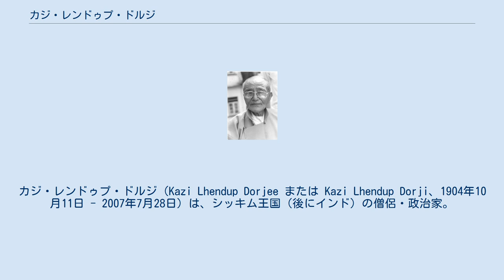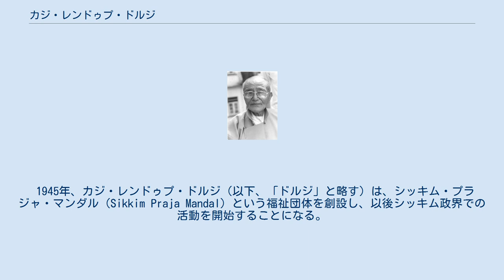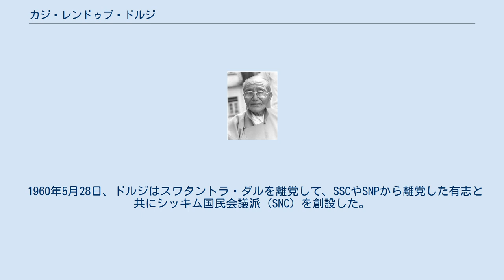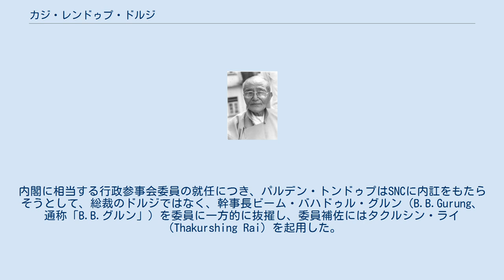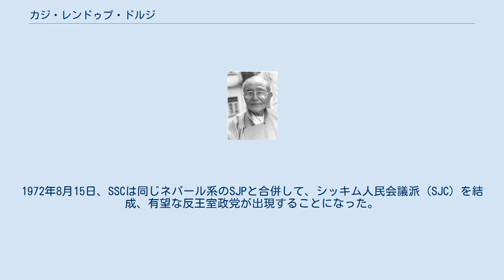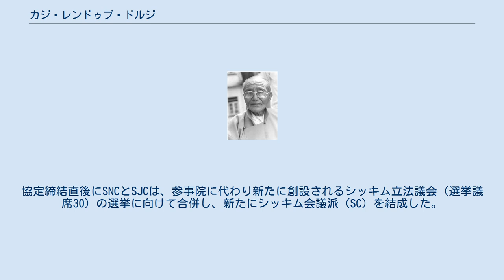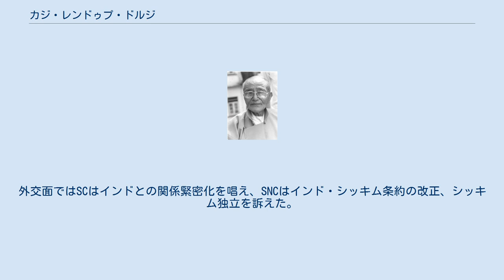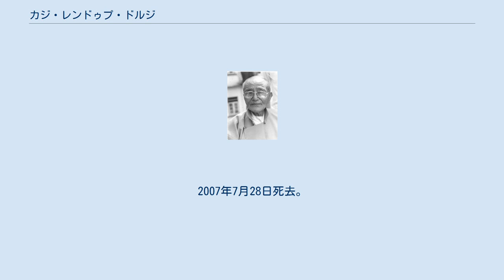カジ・レンドゥプ・ドルジ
カジ・レンドゥプ・ドルジ（Kazi Lhendup Dorjee または Kazi Lhendup Dorji、1904年10月11日 - 2007年7月28日）は、シッキム王国（後にインド）の僧侶・政治家。
本名は「カジ・レンドゥプ・ドルジ・カンサルパ（Khangsarpa）」だが、「カジ・レンドゥプ・ドルジ」や「L. D. カジ」と呼ばれることが多い。
第二次大戦後のシッキムで民主化運動に従事した政治家で、シッキム国民会議派（SNC）、シッキム会議派（SC）などで総裁を務めた。
1974年にシッキム立法議会で勝利し、州首相に就任。
翌年のシッキム王国の滅亡、インドへの編入において決定的な役割を果たした。
主にネパール系を支持基盤とする政党の指導者だが、ドルジ自身はレプチャ・ブティヤ系出身である。
 1904年、インドと国境を接するシッキム最南部のパキョン（Pakyong）に生まれた。
6歳の時にシッキム最大の僧院であるルムテク僧院に入り、後にガントクのチベット学校で学習している。
16歳の時にルムテク僧院に戻り、2年の修行の後に同僧院の主管を8年務めた。
その後、兄と共にダージリンで青年の僧侶団体を結成し、シッキム西部を中心に各種学校建設の活動に取り組んでいる。
 1945年、カジ・レンドゥプ・ドルジ（以下、「ドルジ」と略す）は、シッキム・プラジャ・マンダル（Sikkim Praja Mandal）という福祉団体を創設し、以後シッキム政界での活動を開始することになる。
1947年12月7日、ドルジは他の団体指導者と共にシッキム史上初の政党であるシッキム国家会議派（SCC）をガントクで結成した。
SSCは、シッキムでは移住民ながら多数派に当たるネパール系住民を主体とした政党であり、また「地主制の廃止」「民主的責任政府の樹立」「シッキムのインドへの加入」を主張していた。
そのためSSCは、原住民・支配階層ながら少数派に当たるブティヤ・レプチャ系住民を主体とし、「王室擁護」「シッキム独立」などを掲げるシッキム国民党（SNP）とは激しく対立した。
 しかし1950年にインド・シッキム条約が結ばれ、インド政府とシッキム王室の連携が強まると、ドルジは失望して反インド的姿勢を示すようになる。
1953年、SSCの初代総裁タシ・ツェリンが死去するとドルジが後任の総裁に選ばれたが、党内有力者でインドや王室に接近するカシ・ラジ・プラダン（Kashi Raj Pradhan）との対立の末、1958年11月にSSCを離党、新党スワタントラ・ダル（Swatantra Dal)を結成している。しかし、同年のシッキム王国参事院（State Council、立法府に相当）選挙や1960年の参事院補欠選挙では、複雑なコミュナル選挙制度のためにいずれも落選を喫した。
 1960年5月28日、ドルジはスワタントラ・ダルを離党して、SSCやSNPから離党した有志と共にシッキム国民会議派（SNC）を創設した。
同党総裁にはドルジが選出されている。
SNCもやはりネパール系住民主体の政党であり、民主的責任政府の樹立、普通選挙実施、ネパール系への差別撤廃、インド人ディーワーン（駐留行政官）によるシッキム内政監督への反対などを主張し、シッキム王室と対立した。
 1963年に第11代国王タシ・ナムゲルが崩御し、皇太子のパルデン・トンドゥプ・ナムゲルが即位した。
パルデン・トンドゥプはシッキムがインドの保護国の地位に在ることに不満を抱いていたため、父王の親印路線を転換し、反印・シッキム独立路線を推進するようになる。
その一方でコミュナル選挙制度廃止や民主主義制度導入を主張するSNCを敵視し、弾圧を加えた。
しかし1967年の第3回参事院補欠選挙ではSNCが選挙議席18議席のうち倍増の8議席を得て第1党となった。
 第1党の地位を得たSNCだったが、まもなくパルデン・トンドゥプの策動により党内紛争が勃発する。
内閣に相当する行政参事会委員の就任につき、パルデン・トンドゥプはSNCに内訌をもたらそうとして、総裁のドルジではなく、幹事長ビーム・バハドゥル・グルン（B.B.Gurung、通称「B.B.グルン」）を委員に一方的に抜擢し、委員補佐にはタクルシン・ライ（Thakurshing Rai）を起用した。
このため、1967年9月にSNCは反王室派のドルジ派と親王室派のグルン派にあっけなく分裂するこ...